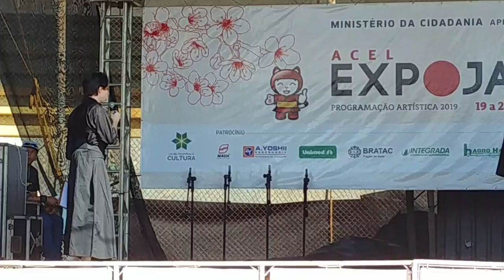Apresentação Iaido Seitei - ExpoJapão Londrina (22/06/2019)